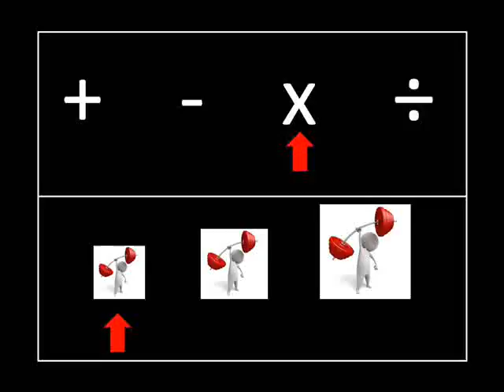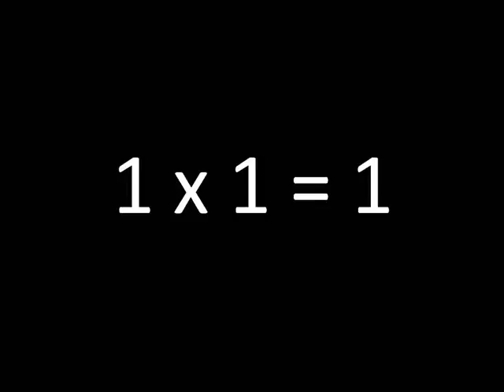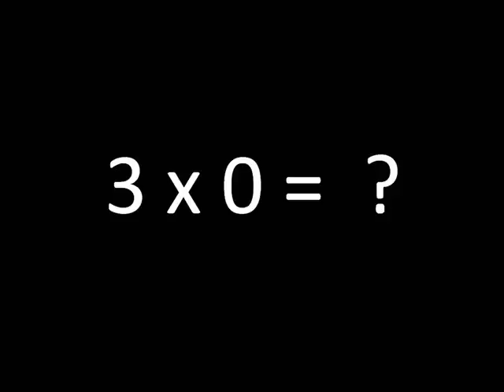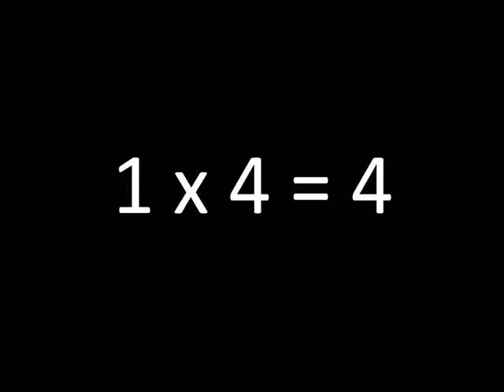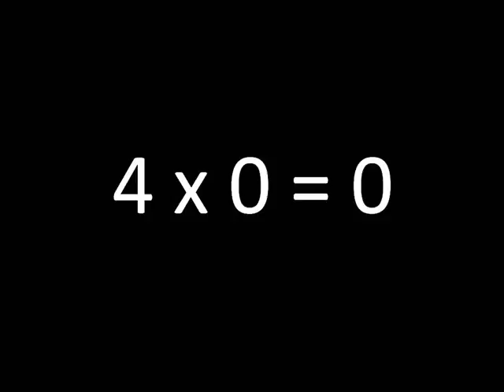Math Drill Quiz Test Multiplication Level1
Math Drill Quiz Test Multiplication This video is a great math drill that will allow you to quickly and easily practice math!

flash cards math flashcards , math drills